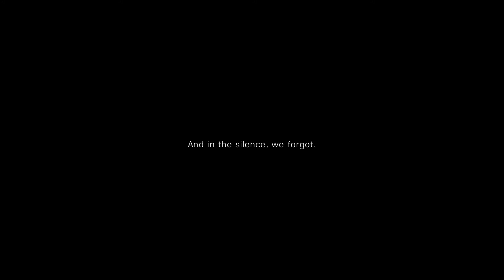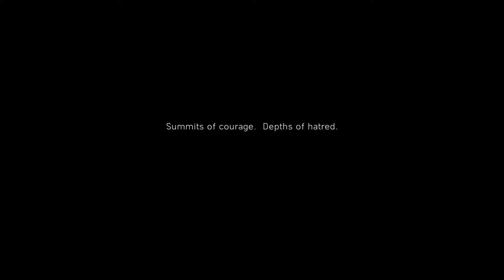Battlefield V: This GAME is NUTS!!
Play through starting at chapter one with intense graphics and occasional commentary for the viewers to enjoy the game rather than my unplanned robotical voice!

Thanks!